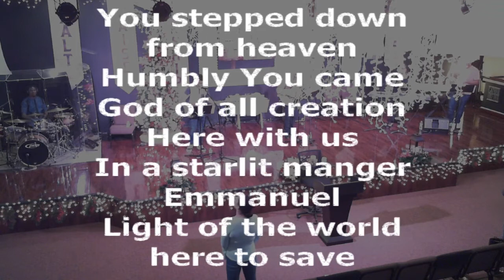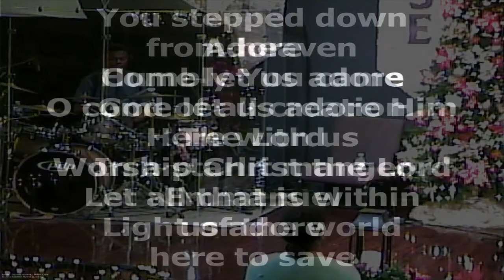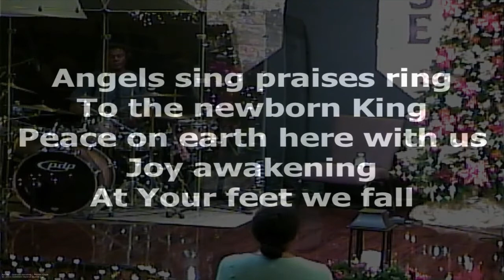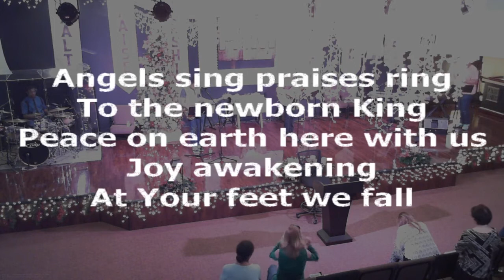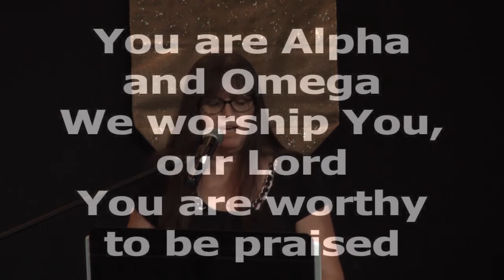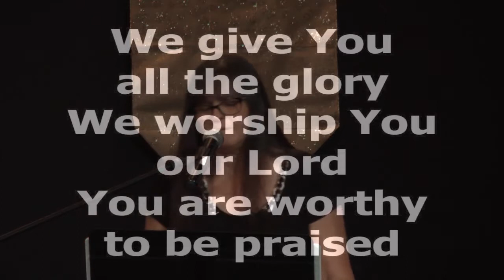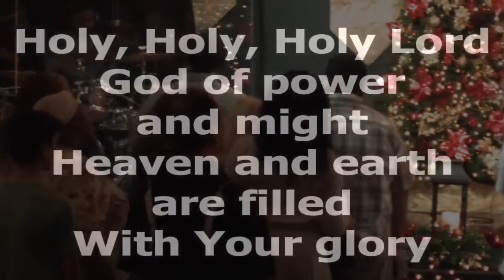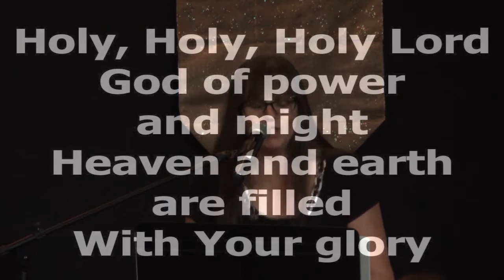A Prophetic Service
Pastor Dawn Rene’ McCann preached about 2 Corinthians 3:18

We worshiped and drew near to God, and He drew near to us, and ministered to us.